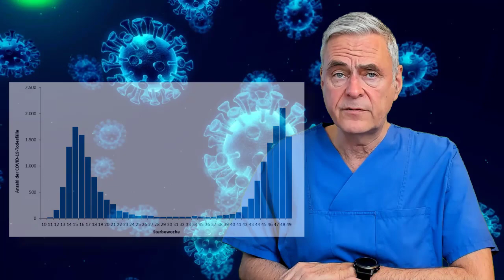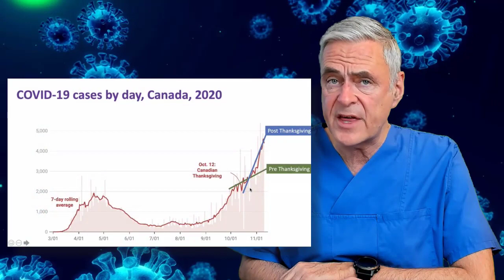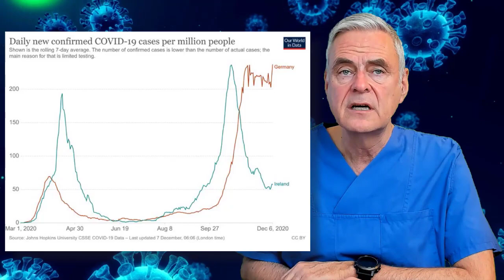Corona Pandemie vor Weihnachten: Aufruf an die Bevölkerung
Corona Pandemie vor Weihnachten: Aufruf an die Bevölkerung durch DIVI Präsident Professor Uwe Janssens